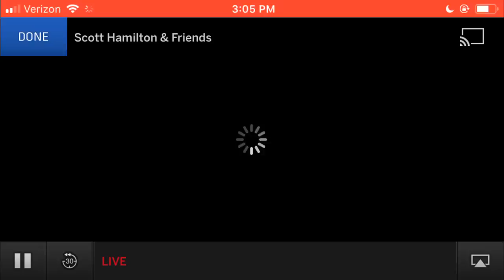Opening - Scott Hamilton Cares 2018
Interviews and opening number